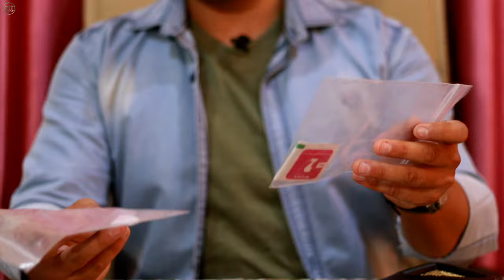Fake V/S Orginal 😳 Nose Grill Comparison Of Yamah R15 V3😱 | How To Identify Copy & Real Nose Grill🔥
Hello Everyone.

Hello Friends i m Ankit sharma in this video I am going to telling you How to identify original and fake nose grill in yamah r15 v3, we are showing many points of differentiation to identify which one is orginal and which one is fake nose grill,also we are showing many colours options of nose grill of yamah bs4 and bs6 r15 v3,also i m showing the review of product of nose grill

If you want to see complete installation process of yamah r15 v3 nose grill then

Stay Tune...✌️

                                -:POINTS:-
1.) How to identify original and fake nose grill
2 ) colour options of nose grill
3.)How to install nose grill in Yamaha R15 V3
4.)Specification's of Nose grill of v3
5.) Review of nose grill v3 hindi
6.) Quality check Test of nose grill r15 v3 hindi

You Can Buy This product from PGX Auto accessories pitstop & pls Do Follow PGX On Instagram..

                                            -:Follow us On Other Social Site's :-

B.)Instagram id :-Ankutips&tricks

C.)Facebook Page :- Anku Tips & Tricks

1. ) Canon M50 Mark II Mirrorless Camera + SanDisk 128GB Extreme Pro

2.) Professional Aluminum Tripod Cum Monopod with Swivel

3. ) Digitek Tripod Camera For DSLR

 4. ) my mike for video shoot(boya bym1)

5. ) my gorrila tripod for video shoot

6. ) Canon EF50MM F/1.8 STM Lens for Canon DSLR Cameras

7. ) Western Digital 2TB USB 3.0 Elements Portable External Hard Drive

8. ) Gaming Chair (Black+Red)

9.) Yongnuo 50mm F1.8 Lens for Nikon DSLR Camera

10 .) Water Resistant Camera Bag/Case Shoulder Strap Space for Photography Lens and Accessories Compatible

Thanking you to all the viewers to watch the video.

fakeandorignalnosegrill yamahfake& orginalnosegrill#nosegrillyamahr15v3#nosegrill#yamahr15v3hindi#completeinstalltionprocessofnosegrillinr15v3#howtoinstallnosegrillinv3#reviewofnosegrillv3#unboxingofnosegrillyamahr15v3#ankutips&tricks#hindi#yamahr15v3#